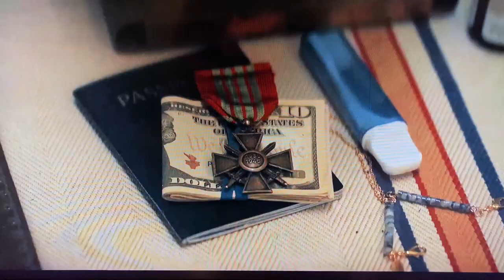Reacher Ending Fixed